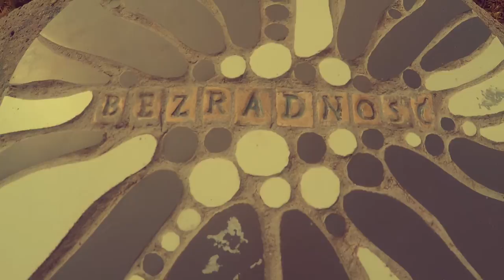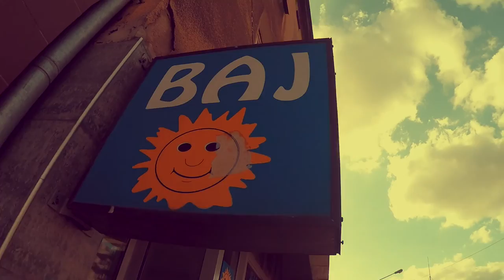VLOG ZMIASTADOWSI GORZÓW WLKP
Szybki zapis wycieczki do Gorzowa WLKP.

Pojechaliśmy, przeżyliśmy, wróciliśmy.

Muzyka:

Bedroom Visitors + Miss is sleepy

UKŁONY